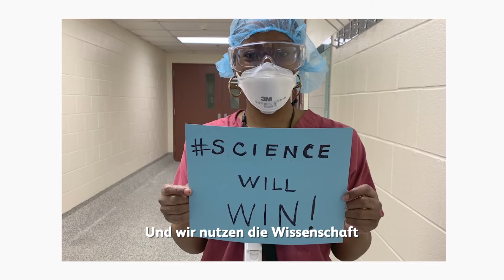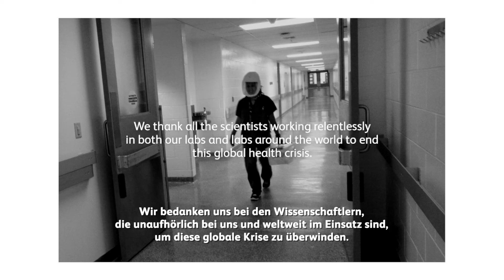ScienceWillWin - Die Macht der Wissenschaft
In einer Zeit, in der die Dinge ungewiss sind, wenden wir uns der größten Sicherheit zu, die es gibt: Der Wissenschaft. Die Wissenschaft kann Krankheiten überwinden, Heilung schaffen, und ja, Pandemien besiegen. Das hat sie schon einmal getan und sie wird es wieder tun. Denn wenn sie mit einem neuen Gegner konfrontiert wird, zieht sie sich nicht zurück, sondern entwickelt sich weiter, stellt Fragen, bis sie findet, was sie sucht. Das ist die Macht der Wissenschaft. Die gesamte globale wissenschaftliche Gemeinschaft arbeitet zusammen, um die Pandemie zu besiegen. Und wir nutzen die Wissenschaft, um dazu beizutragen, dass dies möglich wird. Denn wenn die Wissenschaft gewinnt, gewinnen wir alle.

Wir bedanken uns bei den Wissenschaftlern, die unaufhörlich bei uns und weltweit im Einsatz sind, um diese globale Krise zu überwinden.